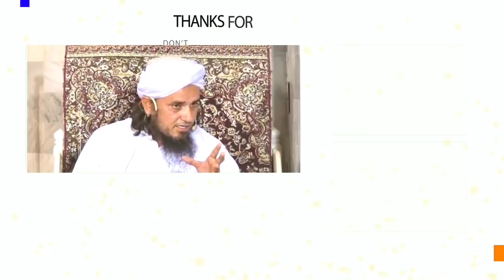Roohani Topi Drame | Mufti Tariq Masood | Islamic Views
روحانی ٹوپی ڈراما
مزار پرستی بت پرستی میں فرق

Assalamu Alaikum Warahmatullahi Wabarakatuhi Wabarakatuh...

(آمین)

JAZAKALLAHU Khaira...